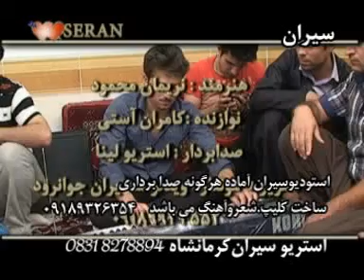Nariman Mahmud &Amir Axtar shenas 2